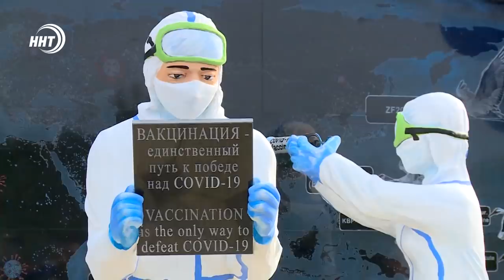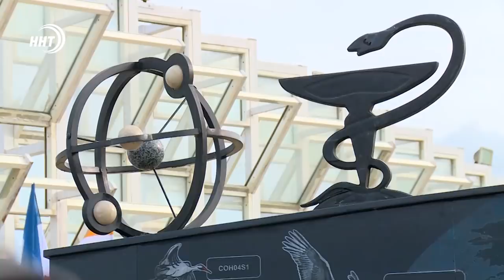Новости Дагестана за 23.09.2021 года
1. Covid не пройдёт бесследно. Мемориальный комплекс, символизирующий подвиг ученых и врачей боровшихся с коронавирусом, появился в Дагестане.

2. Десятки дворов изменили свой облик. Мэр столицы Салман Дадаев осмотрел городские объекты, благоустроенные в рамках реализации федеральных программ.

3. Хранитель истории быта. Мельнице и кузнице жителя Ахтынского района почти сто лет. О деле всей жизни в материале наших коллег.